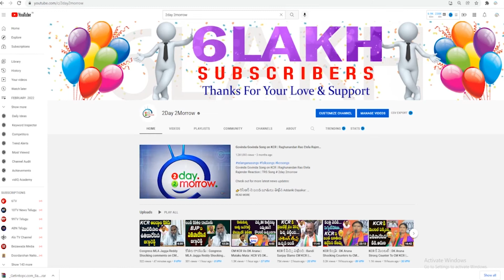Congress Leader Aadi Srinivas on TRS MLA Chinammaneni Ramesh issue # 2day 2morrow